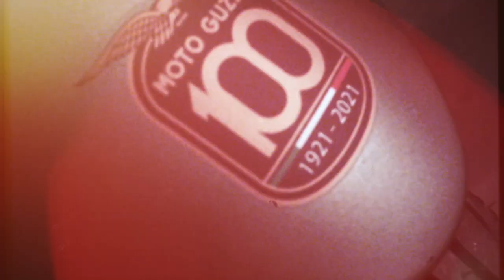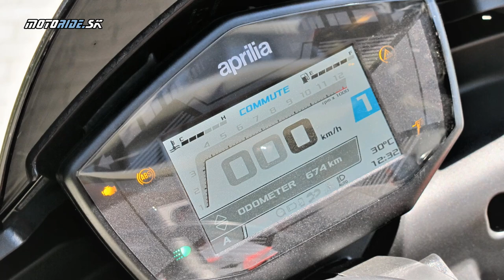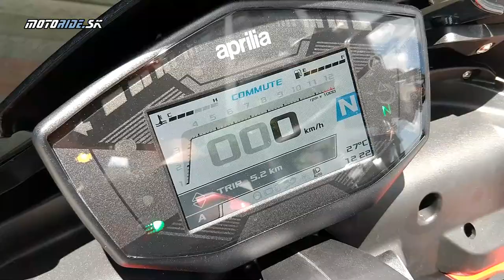Aprilia Tuono 660 (2021) - šťuka medzi strednými naháčmi - motoride.sk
Aprilia sa medzi stredné naháče pustila naozaj vo veľkom - strojom veľmi pripomínajúcim legendárne Tuono 1100. Má dvojvalcový radový motor s objemom 660 cm3, výkonom 95 koní a pálením po 270 stupňoch. Malé Tuono si zákruty neskutočne užíva!

Text: Peter Fischer
Foto: Tomáš Hajduch - Awia
Video: Tomáš Hajduch - Awia, Peter Fischer